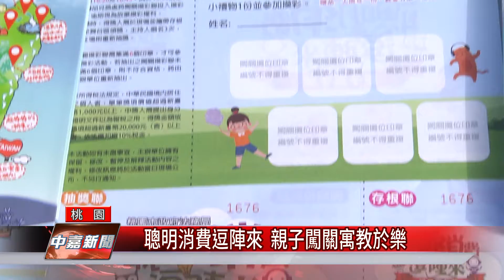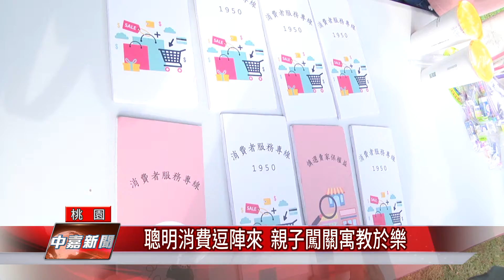遊戲 闖關|聰明消費逗陣來 親子闖關寓教於樂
桃園市法務局希望透過闖關與遊戲讓民眾與小朋友學會聰明消費

桃園市法務局為了宣導聰消費知識與防詐騙，特別聯合多個政府單位在陽明公園舉辦「聰明消費逗陣來親子嘉年華活動」，希望透過寓教於樂的方式，讓民眾與小朋友了解如何聰明消費。